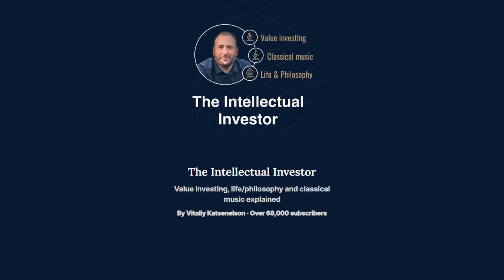Investing, Soul in the Game, Parenting, and Philosophy with my Son at the Value Investor Conference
In a last-minute cancellation, I was interviewed by my son Jonah at the Value Investor Conference in Omaha. I hope you enjoy this thought-provoking conversation.

WHO AM I:
Vitaliy Katsenelson was born in Murmansk, Russia, and immigrated to the United States with his family in 1991. After joining Denver-based value investment firm IMA in 1997, Vitaliy became Chief Investment Officer in 2007 and CEO in 2012. Vitaliy has written two books on investing and is an award-winning writer. Known for his uncommon common sense, Forbes Magazine called him "The New Benjamin Graham." He's written for publications including Financial Times, Barron's, Institutional Investor, and Foreign Policy. Vitaliy lives in Denver with his wife and three kids, where he loves to read, listen to classical music, play chess, and write about life, investing, and music. Soul in the Game is his third book and first non-investing book.